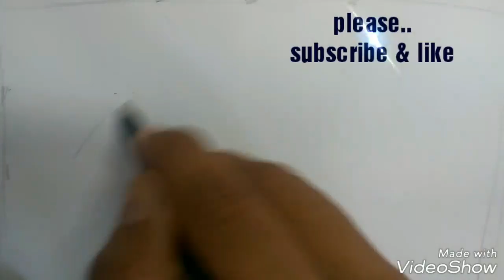Cara menggambar dan mewarnai mata dengan crayon titi versi lambat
Cara menggambar dan mewarnai mata dengan crayon titi.
Menggambar wajah pun dapat mnggunakan krayon yang dipakai anak-anak..yang penting tahu tekniknya.coba lihat dan ikuti videonya